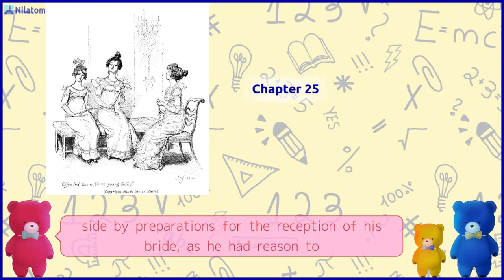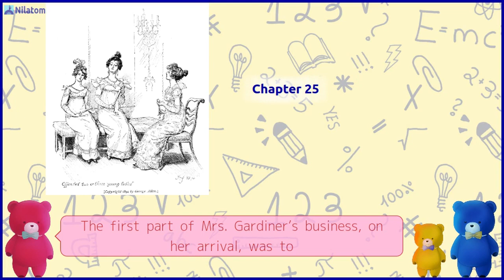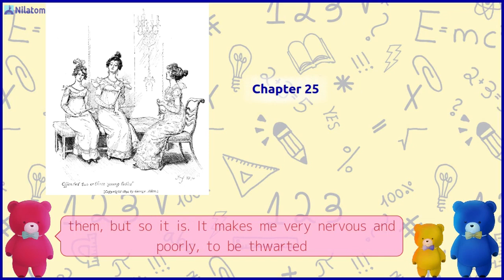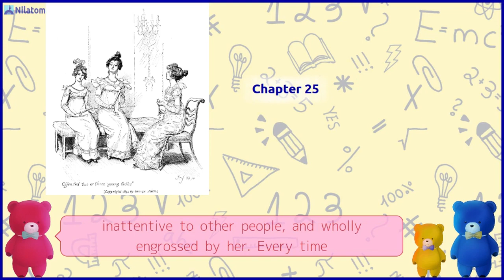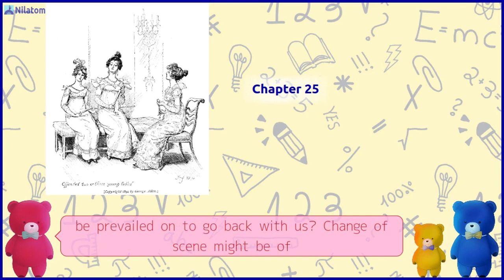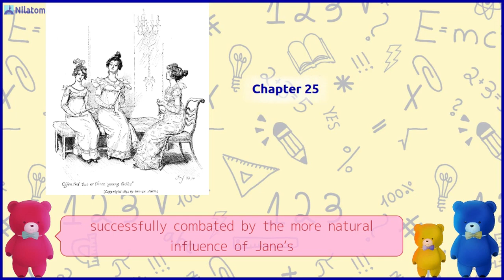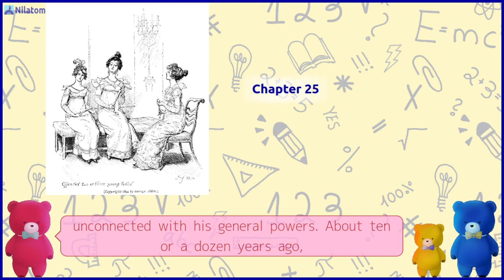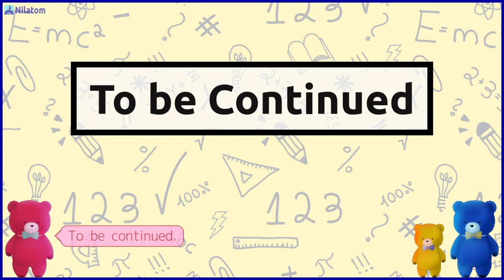Storytelling ── "Pride and Prejudice" by Jane Austen【 Chapter 25 】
Have a Cute Bear Read Aloud Pride and Prejudice by Jane Austen!